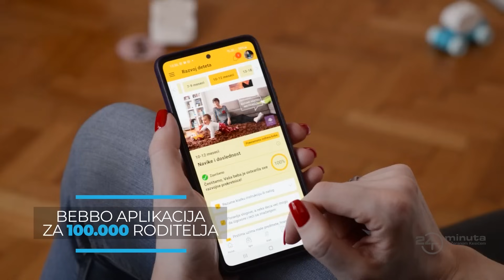Slanjem SMS poruke sa „200“ ili „500“ na broj 9656 donirate 200 ili 500 dinara UNICEF-u | ep323deo01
Slanjem SMS poruke sa „200“ ili „500“ na broj 9656 donirate 200 ili 500 dinara UNICEF-u

24 minuta sa Zoranom Kesićem - 323. epizoda, 1. deo